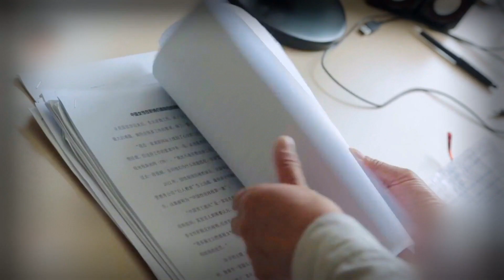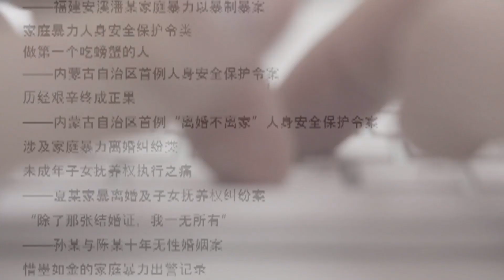Guo Jianmei – Right Livelihood Award Laureate 2019